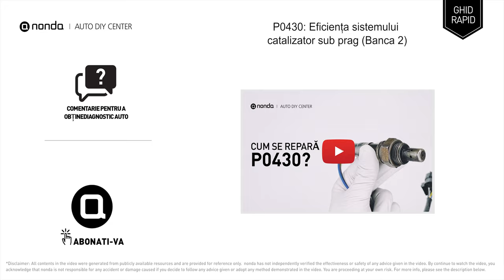Ce este codul motorului P0430 [Ghid rapid]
Revendicați ștergerea codului motorului GRATUIT

nonda Auto DIY Center este cel mai mare centru video auto DIY din lume. Avem videoclipuri pentru a explica codurile motorului auto și metodele de reparare a acestora, precum și videoclipuri de salvare automată pentru a vă ajuta să economisiți bani pe parcurs. Acest videoclip este pentru a vă arăta cauza codului motorului P0430 și nivelul de risc al acestuia.

Cod motor P0430: Eficiența sistemului catalizatorului sub prag (Banca 2). Acesta indică faptul că convertorul catalitic nu funcționează eficient, astfel încât vehiculul crește producția de poluanți dăunători. Cum se curăță convertorul catalitic. Sfaturi și trucuri pentru curățarea unui convertor catalitic în mașină și codul de fixare P0430.

Nivel de risc:
CONDUCERE PERMISĂ
Reparați cât mai curând posibil